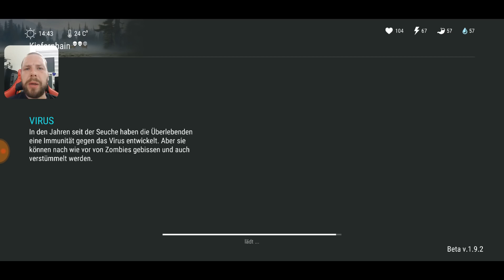3 # Waffen Mod Fertig! Hackmesser Last Day on Earth: Survival [Deutsch/German]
Hey Freunde!

Es war ein wenig pause bei den Videos Nötig weil ich selber sehr sehr viel Farmen muss um euch nützlichen Kontent zu zeigen!

Heute Habe ich wieder eine Nahkampfwaffe voll Modifiziert !

Die Kleine schwester von der Machete!
Das "Hackmesser"!

Schaut euch an was die kleine Schwester so kann!

Euer Ger_Linde

Hier Gibts mein Shirt und mehr!